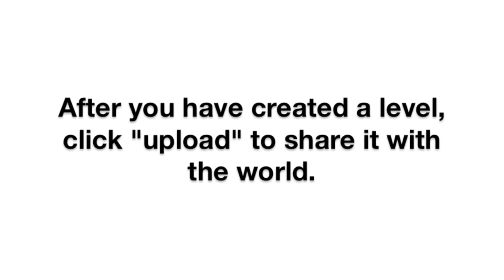Jumping Line level editor Tutorial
This is a little tuturial for the level editor.